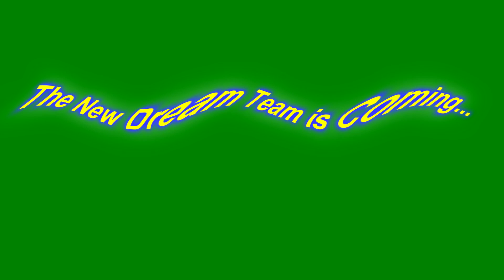Enter the New Dream Team (extra)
stephen messing around in the hallways